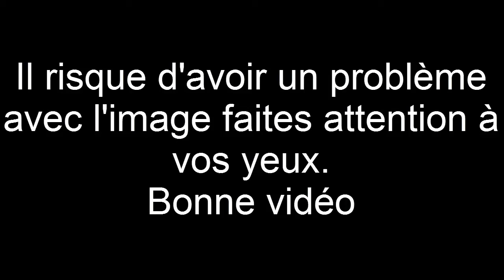Fifa 12 Bayern - Chelsea en commentary live [HD]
Désolé vous n'aurez pas de vidéo première partie de zombie Call of Duty : Black ops 2